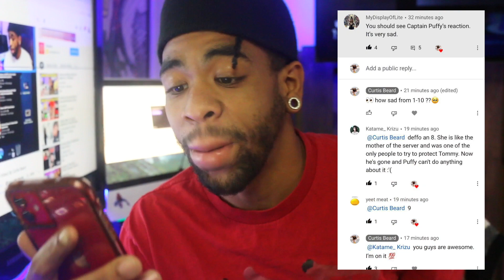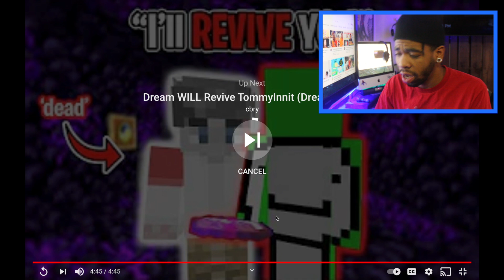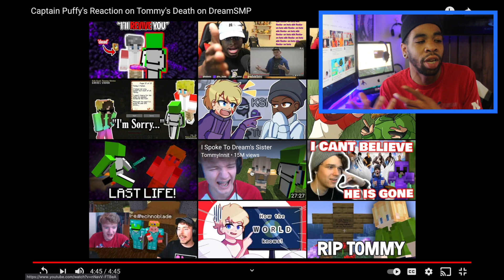Captain Puffy's Reaction on Tommy's Death on DreamSMP (Reaction Video) By Curtis Beard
Welcome back to another video! Today we are reacting to CaptainPuffys Reaction to Tommyinnit Death on DreamSMP ! What did you guys think about the video?